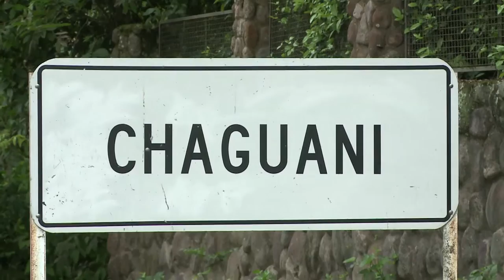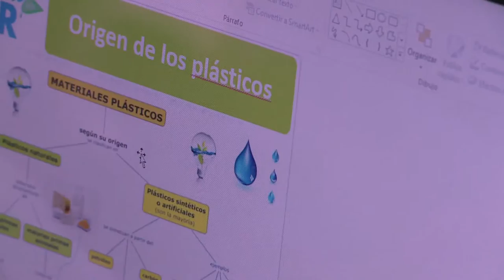Elkin Barragán TIC y medio ambiente ViveDigitalTV 2016 C6 N2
En el marco del verano que atraviesa el país, el estudiante de noveno grado Elkin Barragán se intereso por aprender técnicas de reciclaje y cuidado del agua. Con ayuda de su profesor Henry Peña, iniciaron la investigación en el Kiosco Vive Digital.